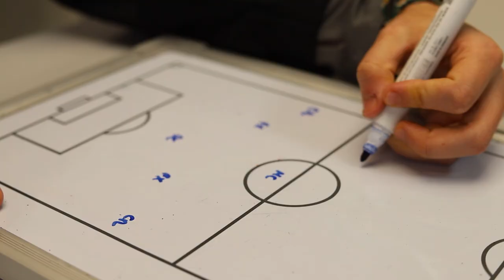¡GRACIAS, CALERO!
🎞️ El mundo se paró. Nuestras vidas, y nuestras ilusiones, se habían apagado casi por completo. Nos guiaste al éxito y nos defendiste, siempre, con orgullo y tradición. 𝗡𝘂𝗻𝗰𝗮 olvidaremos estos 3 años. Como tú, hoy solo podemos sonreír.

¡𝗦𝗨𝗘𝗥𝗧𝗘, MÍSTER!